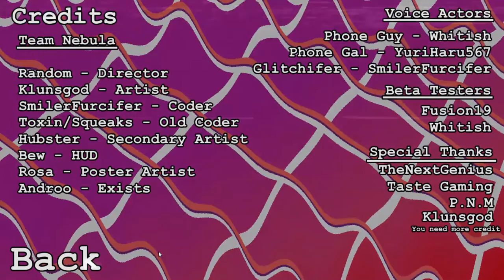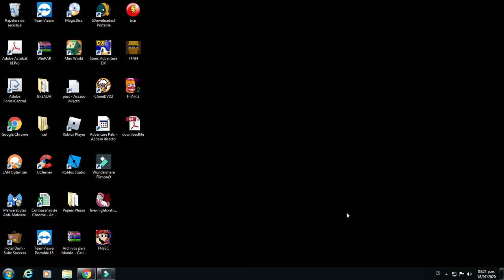BB'S RISE! Those Nights At Randoms's (TNAR) Night #2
We good to the night 1 but you ready to round 2- Wait. Is that... Oh no...BB?!?